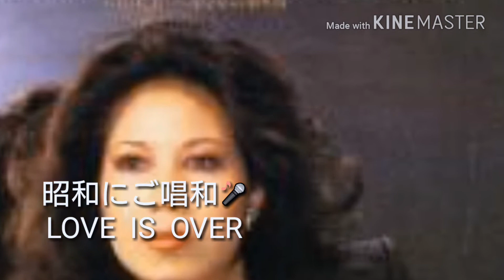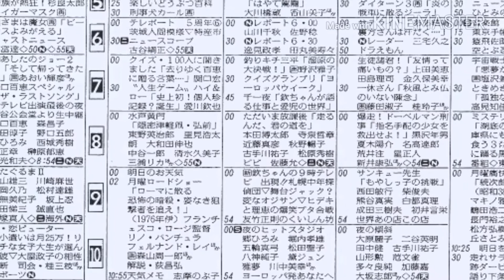欧陽菲菲 LOVE IS OVER (cover Otoizumi)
作詞・作曲   伊藤  薫
昭和55年(1980)